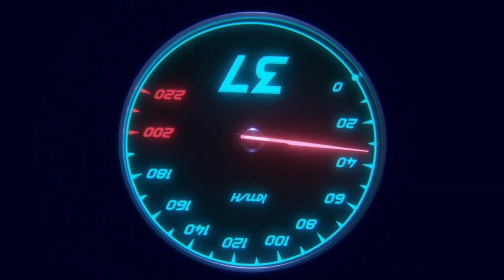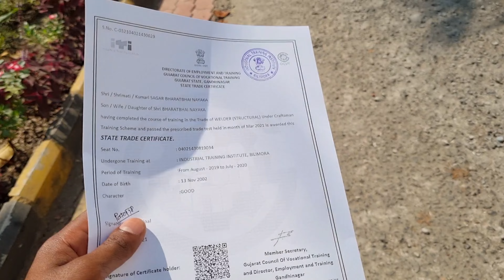Billimora City & ITI ride r15v4 bike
welcome too my you tube channel

Aero Scissors Vlog 🫡🫡🫡🫡🫡🫡